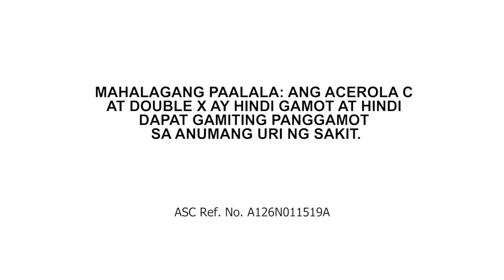AmwayAllTheWay "Your Healthy and Active Lifestyle Partner"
Team up with AmwayAllTheWay! There's always an Amway product that can keep up with your healthy and active lifestyle every single day.

Become a part of our movement and let’s go all the way with Amway.